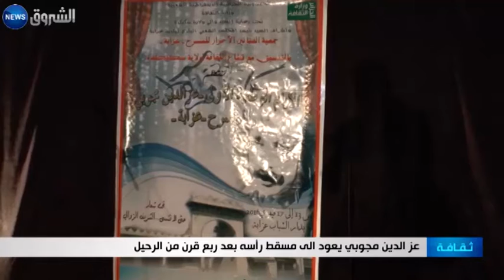عز الدين مجوبي يعود إلى مسقط راسه بعد ربع قرن من الرحيل